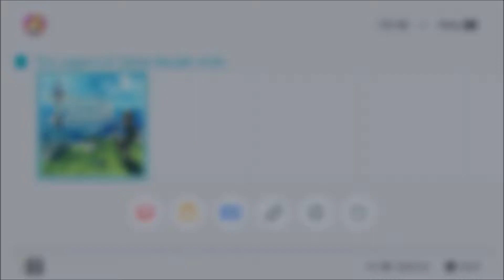Breath of the Wild - 2